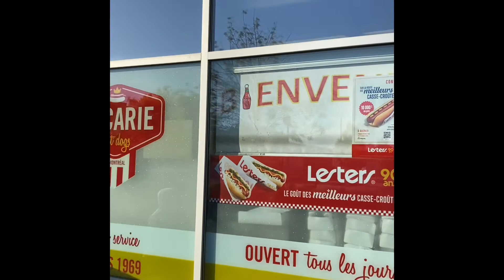Supporting Local: Décarie Hot Dogs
Hey everyone!

Today in my weekly adventures supporting local businesses, I visited a piece of my past by savouring in some all dressed steamed hot dogs. It was mine and everyone else’s favourite casse-croûte during their Cegep years.

Original Photo Credit: @adamnigrophoto
Original Music Credit: @ramikayello

Jay Leegend